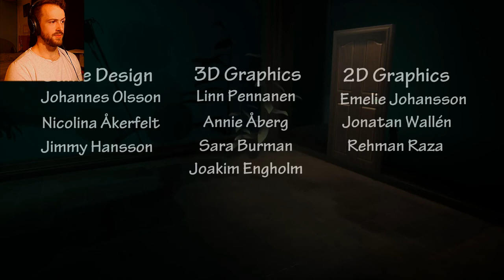Trapped In Our Memories! | Echo (Little Nightmares Style Indie Game)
Today we explore our memories through dreams and nightmares to find out about our past.